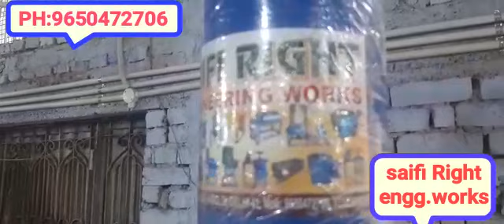betry plastic washing machine line,,,production 5 ton pr day ,,,PH:9650472706,,,,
Video from 😀Saifi Right Engg.works 😀